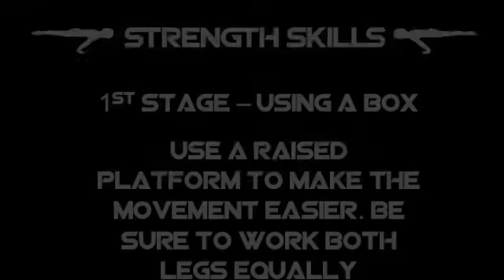Single Leg Squat Tutorial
This is a tutorial for learning the single leg squat, or pistol squat. These are awesome for developing leg strength, jumping power, and athletic ability.